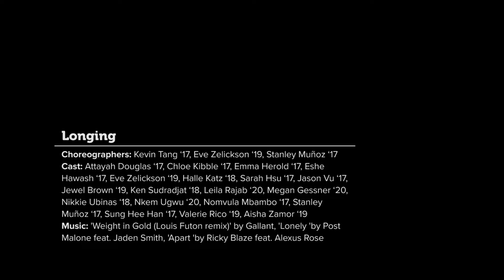Longing | IMPULSE Dance Co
Choreographers: Kevin Tang ‘17, Eve Zelickson ‘19, Stanley Muñoz ‘17

“Lovin' you is complicated.” - Kendrick